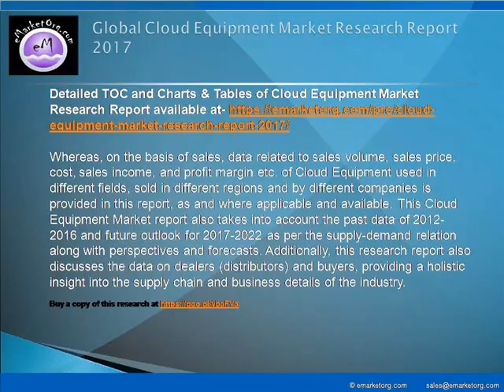Cloud Equipment Market Market Players, Size, Types, Market Growth and 2022 Forecasts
The major companies participating in the industry and profiled in this study include Dell, Cisco, IBM, Hitachi, CTERA, EMC, Emulex, Riverbed, VMware, HP, Promise Technology and Oracle.

Detailed TOC and Charts & Tables of Cloud Equipment Market Research Report available